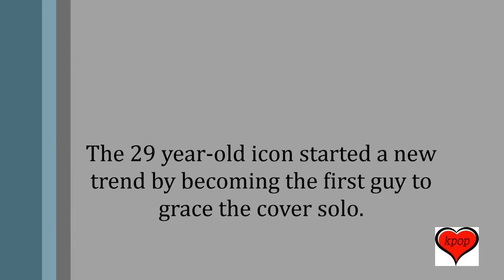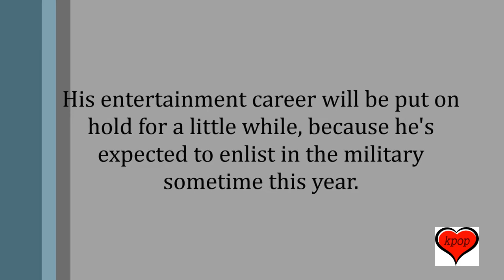Lee Min Ho Becomes The First Male Actor To Appear On Cosmpolitan Korea's Cover